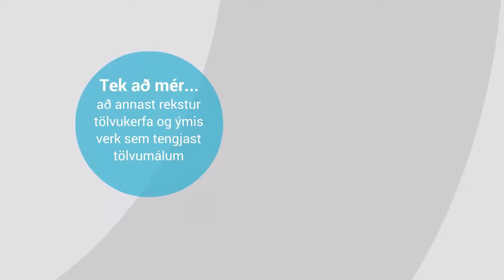hga tech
dd